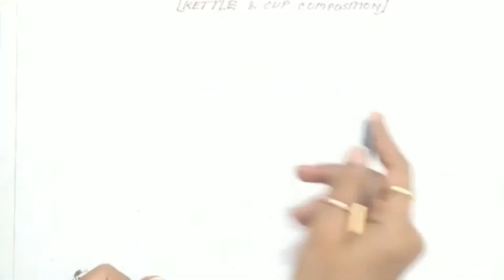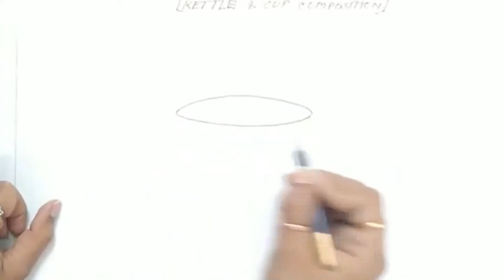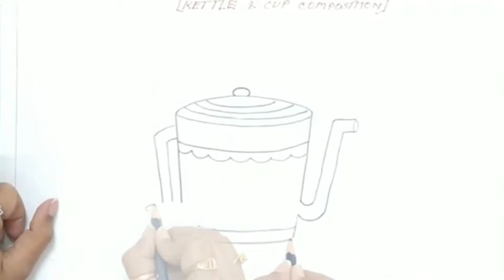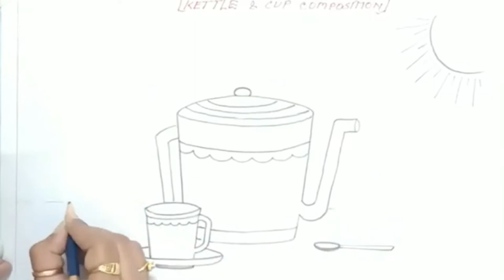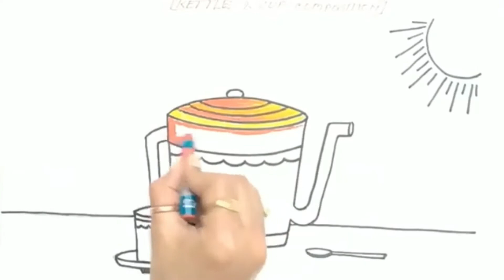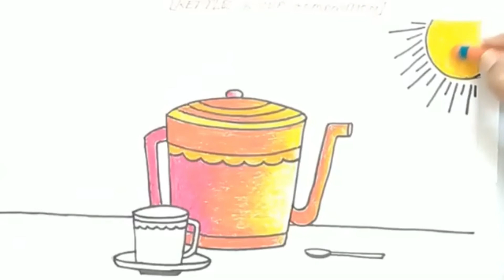TSSS Grade 3 :: Art :: A Kettle and a Cup Composition